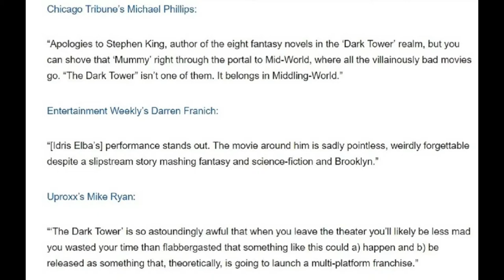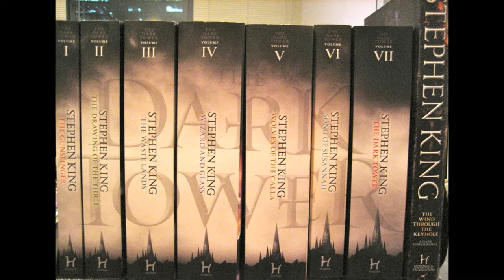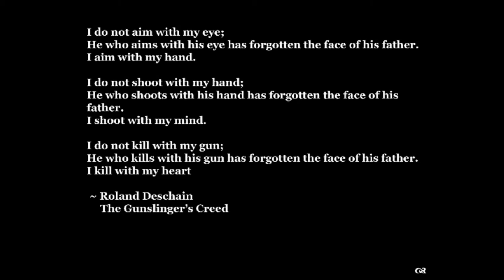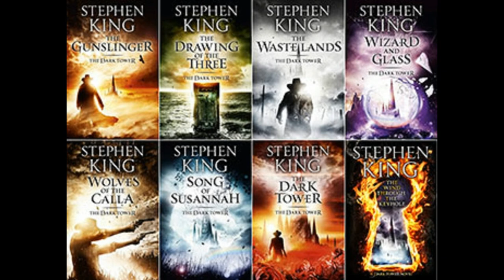The Dark Tower Movie Review!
Welcome back to another KFP Movie Review!

This time the team went to see the new Stephen King adapted story The Dark Tower.  The film stars Idris Elba as The Gunslinger, Matthew McConaughey as The Man in Black, and relative new comer Tom Taylor as Jake Chambers.  The story follows Jake, a young boy having dreams of a terrible world.  Unfortunately, those dreams are actually visions and that terrible world comes to find him.  He winds up in a strange place and seeks out the Gunslinger to help him save the world from the Man in Black.  Have you seen it yet?  Did critic reviews keep you from heading out to theaters to check this one out?  Let us know what you thought of the film!!

Also, we have a weekly show that goes up on SoundCloud every Friday morning that is an hour of raw and unedited content from the group.

The Ken Frederick Podcast does not own the rights to any of the pictures or videos used to make this podcast.